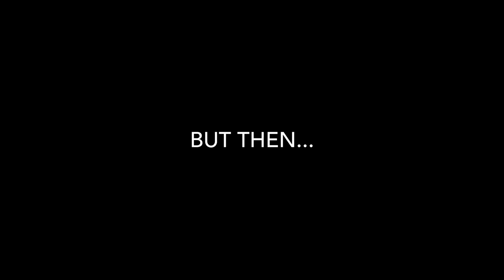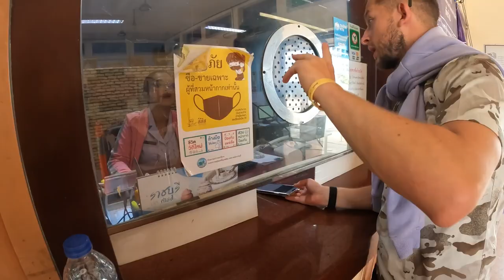EPISODE 2 - We Got STRANDED in RATCHABURI, THAILAND ☔️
Episode 2 of Backpack with Georgia & Mac sees us leave Bangkok and head 50 miles west to the province of Ratchaburi! We only spent 2 days here but we’re so glad we visited and would definitely recommend it for anyone looking to get away from the hustle and bustle of the big cities 🗺